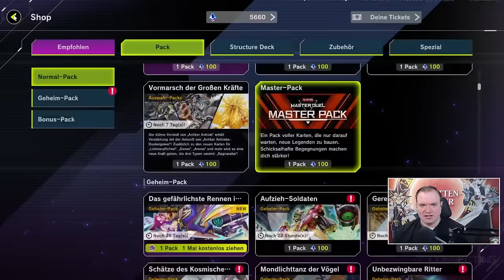Mein Deck Tier 1? Kann ich Tenpai Dragon besiegen? Yu-Gi-Oh! Master Duel Masochist #09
In der Yu-Gi-Oh! Master Duel Masochist Challenge spiele ich ein Deck aus nur 6 Master Packs! Schaffe ich es im Ranked zu bestehen?
Viel Spaß!

Equipment:
►LK300 RGB: Tastatur
►LM20: Maus
►Kamera: Canon 70D
►Webcam: Logitech 920
►Mikrofon Rode: RØDE NT-USB
►Mikrofon Kamera: RØDE VideoMic Pro
►Schnittprogramm: Adobe Premiere Pro